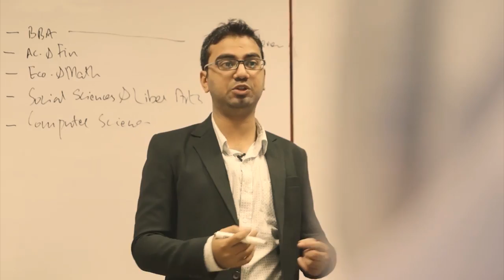Help Transform Lives Through Education | TCF (UK)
TCF has a network of 1,652 schools in the heart of urban slums and rural communities across Pakistan where 266,000 students are enrolled.

As the COVID-19 crisis pushes an additional 1 million children in Pakistan to drop out of schools, TCF is working hard to bring them back. They need your support more than ever!”

Help Transform Lives Through Education